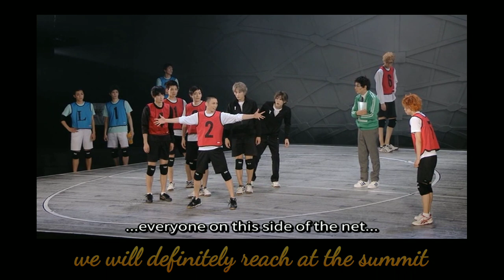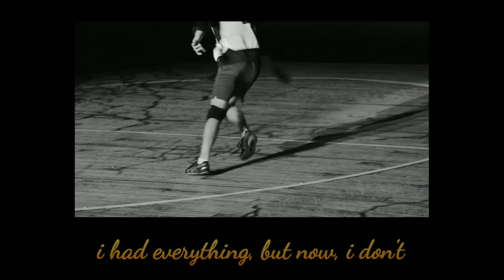Engeki Haikyuu!! OST: The View From The Summit MV with Lyrics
(erratum: should be *Original, not Official)

The story of two volleyball players who were once enemies but became each other's strength: the genius setter, Tobio Kageyama, and the eager little giant, Shoyo Hinata. From being the lone dictator "king of the court", Kageyama found his true partner and ally in the bright-eyed but then underskilled Hinata, and his first real team, Karasuno High Volleyball Club, all of which changed his life and his heart.

I love Kageyama and Hinata's story! And I love how this song reflects Kageyama's thoughts and dreams with Hinata.

All clips are from the Hyper Projection Engeki Haikyuu!! stage plays: A View From The Top, Karasuno Revival, and Winners and Losers!

Featuring Kimura Tatsunari as Tobio Kageyama,
Suga Kenta as Shoyo Hinata, Asuma Kousuke as Tooru Oikawa, Allen Kohatsu as Hajime Iwaizumi,  Kosaka Ryotaro as Kei Tsukishima, Kentaro Akisawa as Daichi Sawamura, Hiroki Ino as Koshi Sugawara, and Kenji Arita as Wakatoshi Ushijima.

Theme song "The View From The Summit" by Syunsuke Wada.

Music from the stage plays by Syunsuke Wada.